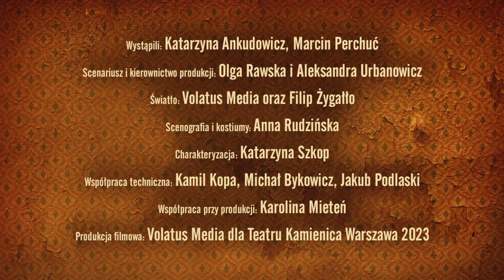"Pociąg dla dwojga" – czeska komedia romantyczna TRAILER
Spektakl „Kochanie zrób mi dziecko” ma teraz nowy tytuł – "Pociąg dla dwojga"!
To przewrotna sztuka autorstwa Mirko Stiebera, pełna czeskiego humoru, wzruszająca opowieść, która ukazuje, że nawet najbardziej zwariowany pomysł na życie może okazać się tą właściwą drogą. Dwoje obcych sobie ludzi dzieli w zasadzie wszystko, łączy życiowa nieporadność i samotność, a także wspólne marzenie. Każde z nich chce po prostu zaznać odrobiny zwykłego szczęścia – tylko czy jest ono w ich zasięgu?
Sztuka, w której nic nie jest oczywiste. Pytania mnożą się, absurd miesza z realizmem, a jawa ze snem, tworząc fascynującą, wielowymiarową rzeczywistość.

Spektakl dofinansowano z budżetu Państwa - ze środków Ministra Kultury i Dziedzictwa Narodowego.

Realizacja:
Wystąpili: Katarzyna Ankudowicz, Marcin Perchuć
Scenariusz i kierownictwo produkcji: Olga Rawska i Aleksandra Urbanowicz
Światło: Volatus Media oraz Filip Żygałło
Scenografia i kostiumy: Anna Rudzińska
Charakteryzacja: Katarzyna Szkop
Współpraca techniczna: Kamil Kopa, Michał Bykowicz, Jakub Podlaski
Współpraca przy produkcji: Karolina Mieteń
Produkcja filmowa: Volatus Media dla Teatru Kamienica Warszawa 2023